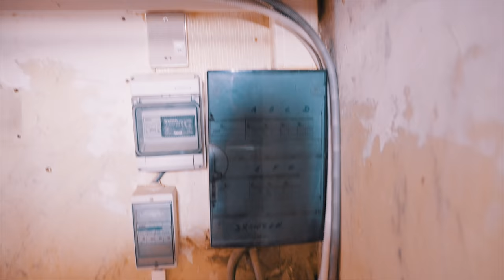Y'a du courant dans l'air - Électricité II #36 Rénovation maison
Suivez l'avancée du chantier et de nos travaux sur instagram @barakarenover !

/barakarenover/